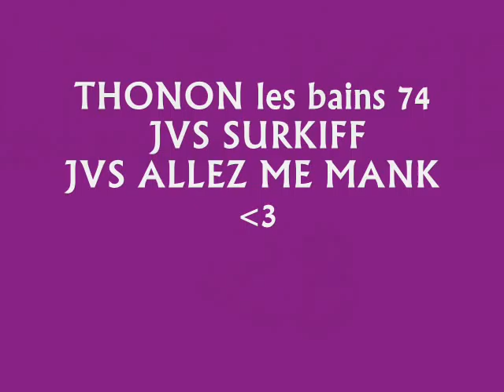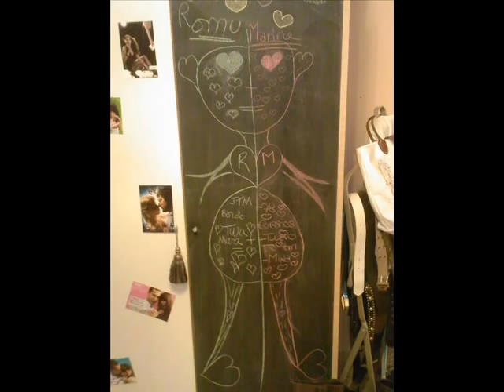TRIEL (78) THONON (74) MAZAN(84)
jvs love a la folie
vs me mank